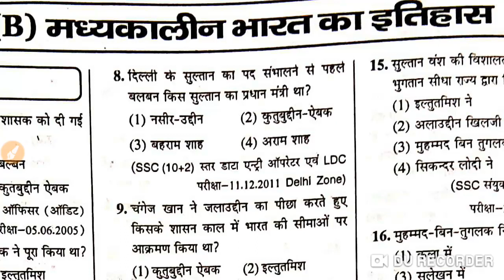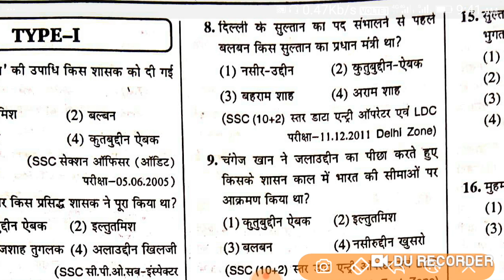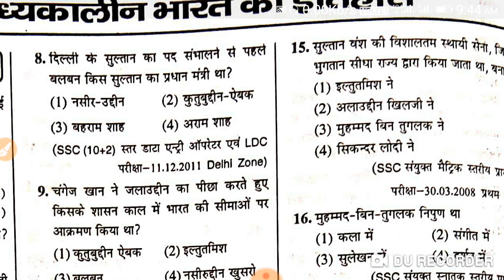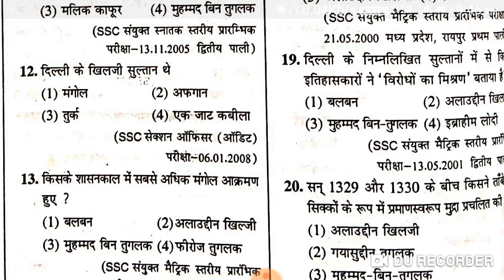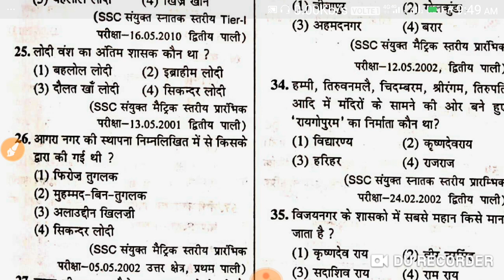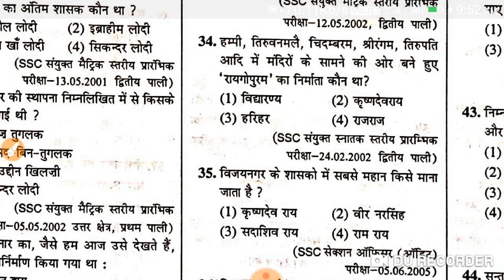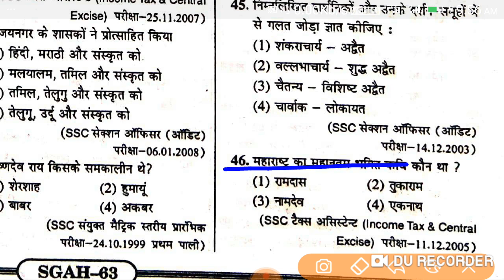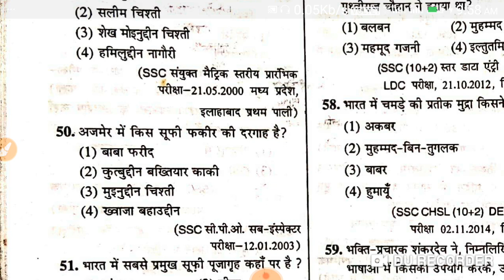BPSC PRE 66TH TEST 01/GS QUESTION TEST 01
bpsc pre 66th
uppcs bihar police#bihar cgl#daroga esi#bihar daroga mains.test 01
medival india
for pdf join telegram